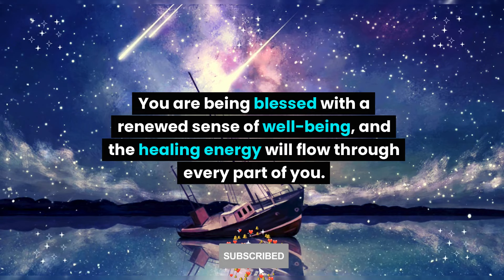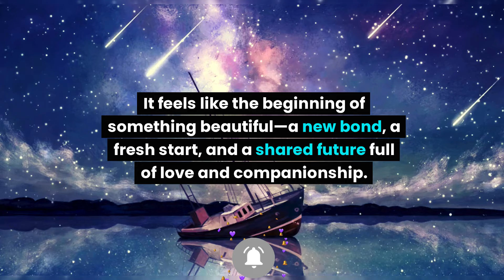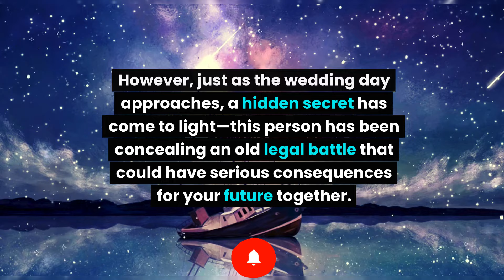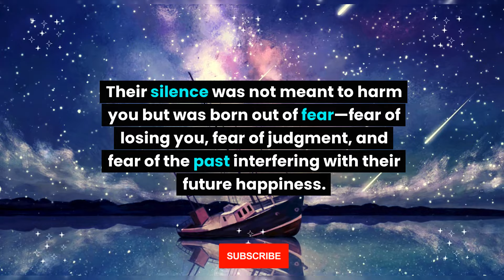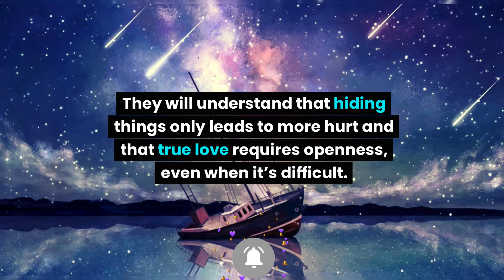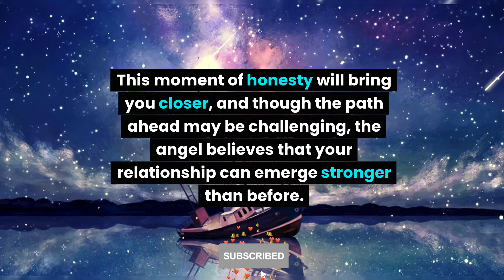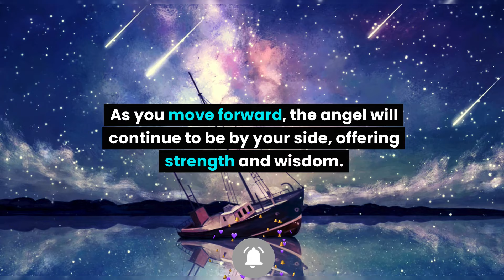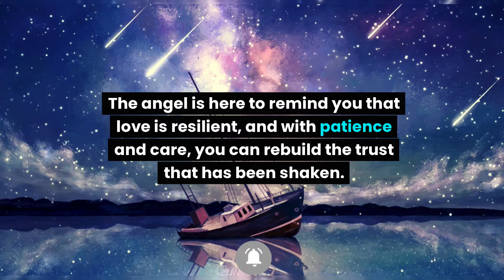Be careful! You are going to marry a divorcee but not aware that this person is having their old...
Be careful! You are going to marry a divorcee but not aware that this person is having their old w... Angel